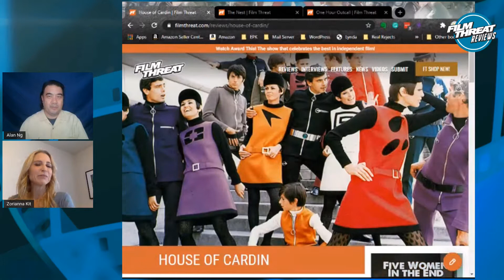HOUSE OF CARDIN | Film Threat Reviews | Pierre Cardin | Art Documentary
Millions know the iconic logo and ubiquitous signature but few know the man behind the larger than life label. HOUSE OF CARDIN is a rare peek into the mind of a genius--Pierre Cardin.

Directed by P. David Ebersole & Todd Hughes. Featuring Pierre Cardin, Naomi Campbell, Sharon Stone, Jean-Paul Gaultier, Dionne Warwick, Philippe Starck, and many other notables in the fashion industry...and Alice Cooper.

Film Threat editor Alan Ng and film critic Zorianna Kit review the fashion documentary HOUSE OF CARDIN. Zorianna carries the bulk of the review of this iconic designer, Pierre Cardin, as Alan figures out how to pronounce his name correctly.

Produced by Chris Gore and Alan Ng